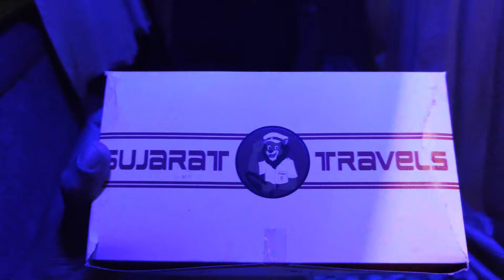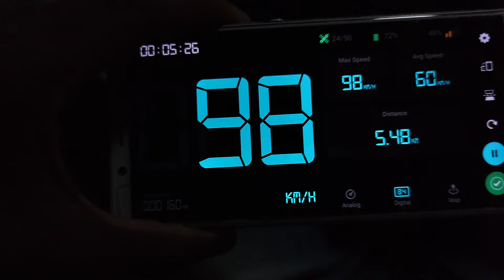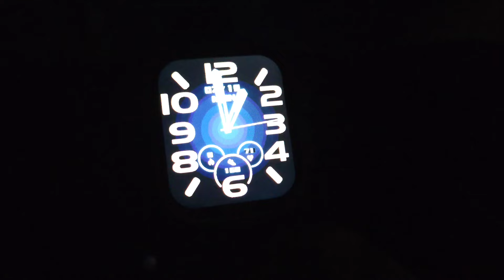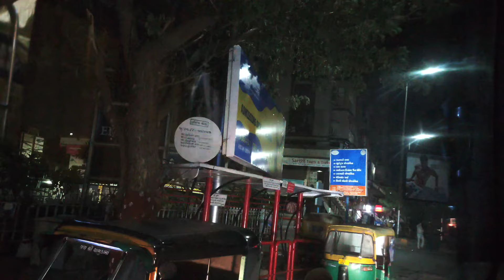Dwarka to Ahmedabad 2×1 A/C Sleeper by Gujarat Travels Bharat Benz bus Full journey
Dwarka to Ahmedabad 2×1 A/C Sleeper by Gujarat Travels Full Journey

Hello nameste
                                Journey with Manish

Bus Route. :-   9 hr
           Dwarka - Bhatiya - Khambhalia - Reliance
              Motikhavdi - Jamnagar - Dhrol -
               Rajkot (Gujarat)- Ahmedabad

Boarding Points:-

20:30.   Meera garden matki cricle
               MEERA GARDEN MATKI CRICLE

20:35.    Opp. Gomtighat parking gate
                 highway
                GOMTI GHAT GATE

Dropping Points :-

04:25.  Bavla- sanand chokdi

04:40.  Sanathal circle

04:45.   Sarkhej
               Ujala chowkdi

04:50.   Maninagar

05:00.   Iskon

05:10.   Satellite

05:20.  Shivranjani cross road

05:25.  Nehrunagar
              Nehrunagar circle

05:30. Paldi

05:40. Geeta Mandir Bus Stand

06:00 Thakkarnagar

Rest Stops :-

Hotel bharat
10:15 PM · 25 Mins stop

 7 Amenities:-

Water Bottle🥛
Blankets
Snacks🥯
M-ticket
Deep Cleaned Buses
Charging Point🔌
Reading Light

YouTube Bus video link
1==
 Ahmedabad (Ujala) to Gandhinagar | GSRTC New Electric Double Decker Bus

2==
Somnath To Surat | New Gsrtc sleeper coach Bus 550+ km

3==
MUNDRA TO SOMNATH | GSRTC 2×1 SLEEPER WITH SEATING NEW KM 480+

4 ==
Gandhinagar To Pavagadh | GSRTC Ordinary Express Bus ગાંધીનગર to પાવાગઢ | full journey

5==
Ahmedabad to Anjar | GSRTC 2x2 luxury coach full journey I brand new bus by Gujarat government

Agar video achhi lage to